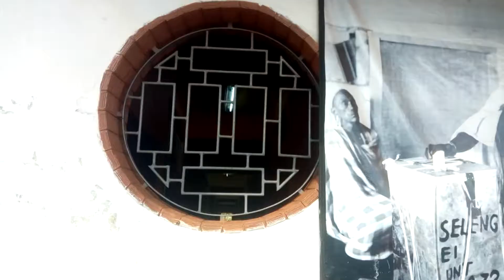THRUSYL'S WEEK 4 VIDEO